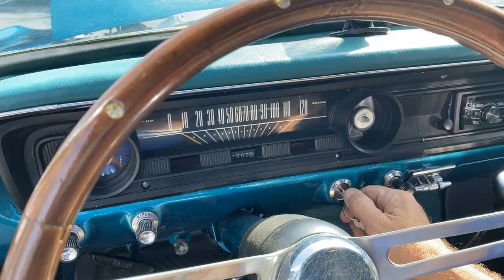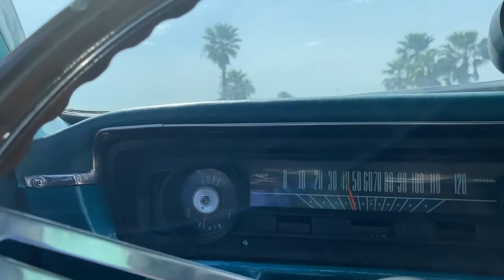1965 Ford Falcon Sprint For Sale Tampa, FL Survivor Classic Car 0294 - SOLD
for additional photos, information and a video. This is 1 of only 2,806 Falcon Sprints built in 1965. It has the 200 horsepower 289 CID V8 engine with the 3-speed Cruise-O-Matic transmission. The car was repainted back to the original Turquoise and REV 5-spoke alloy wheels were added. You can see the power Wilwood 4-wheel disc brakes with drilled rotors peeking out behind the wheels. Sprint and 289 badging proudly display what this car is to onlookers and one bump of the key will let them know you're packing a V8 under the hood. The 289 is built with an Edelbrock intake, Holley 4-barrel carburetor, MSD plug wires and red finned valve covers. A mechanical fan and electric fan make sure the engine stays cool, even in Florida heat. Open the door and you will find black vinyl covered bucket seats with an aftermarket center console and shifter. A Pioneer AM/FM/CD player has been added along with extra speakers and an amplifier nicely tucked away in the trunk. The trunk has custom panels and custom upholstery that is clean and cool and shows off the amp through a cutout in the rear panel. Speakers in the custom package shelf have trim rings that are painted to match the car. The engine and transmission were professionally rebuilt 4 years ago and the seller states they are original to the car. The Buck tag is still in place on the passenger side inner fender, along with driver side inner fender VIN stamp and original door tag. It comes with a nice car show board to display next to the car with good facts and statistics about the 1965 Ford Falcon Sprint. This vehicle is eligible for an Extended Service Contract through Classic Vehicle Protection. for more information. For additional information on this and our other classic and collectible cars for sale, please For assistance, please call the office at , text our cell phones at , or email us at . We are located between Tampa and Sarasota. We are 90 minutes from Orlando and Fort Myers.